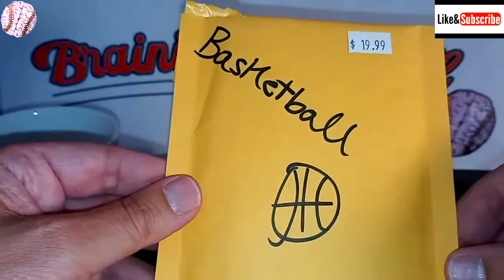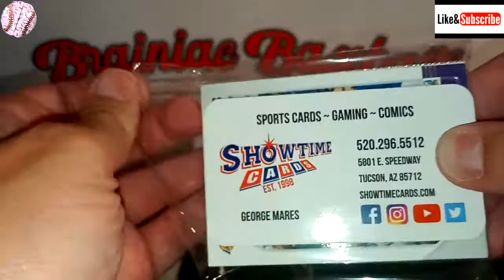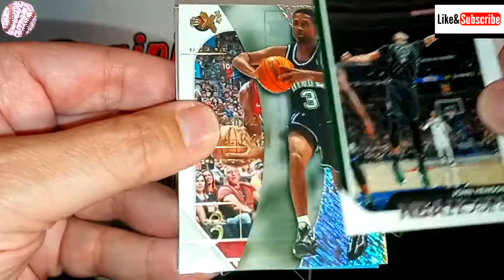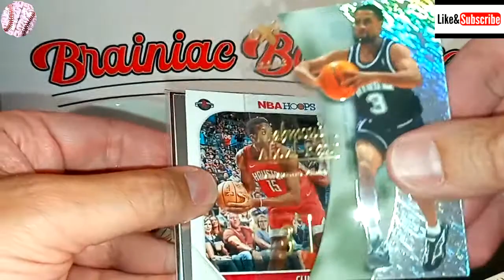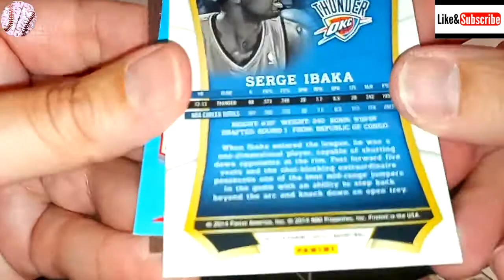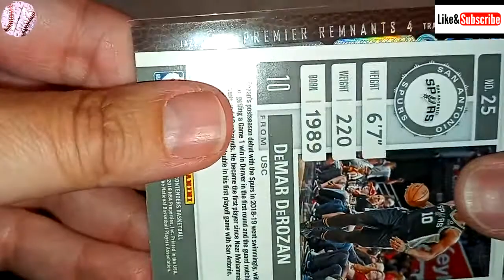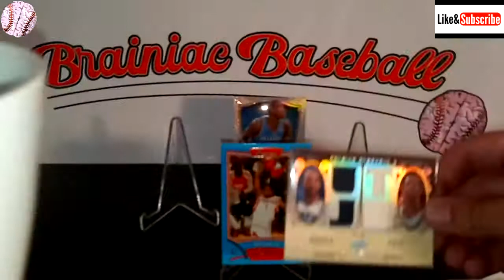Quick Hits! #17 - Basketball Card Hot Pack #3 - Guaranteed 1 Auto or Relic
Stopped into Showtime Cards here in Tucson and picked up 3 Basketball Hot Pack Envelopes.
The Chase Card is a Trae Young Rookie Card with a Patch!!!
Guaranteed: 1 Autograph or Relic card
                       1 Serial Numbered card
                       8 Super Star cards
Check it out and see what I pull!
As always, some of these cards might turn up on my Mercari page at a nice price.  See below.

Special thanks to Andrew Sincic for creating my new logo